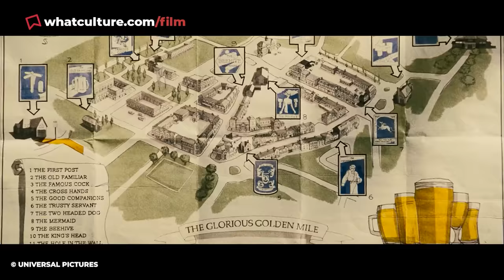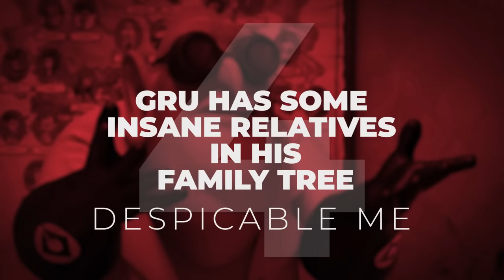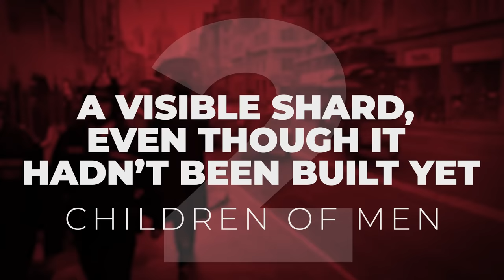10 More Insane Movie Moments You Won't Believe You Never Spotted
Changing lamps, rather intriguing family trees, and more insane details you've missed.